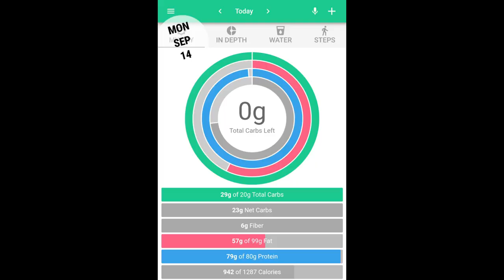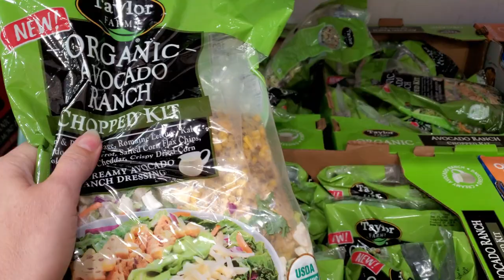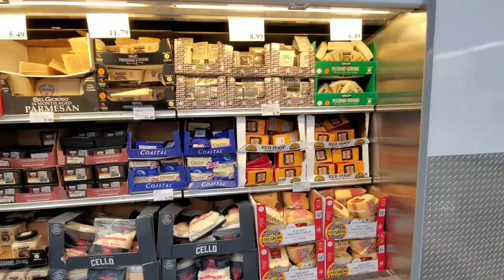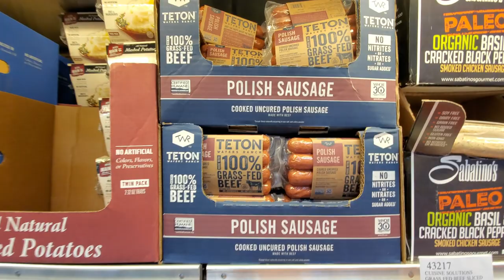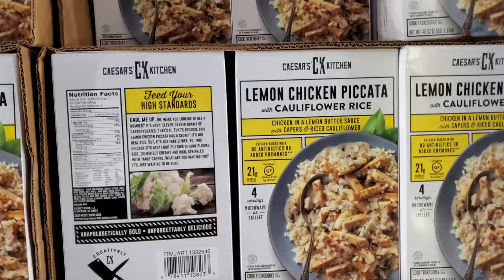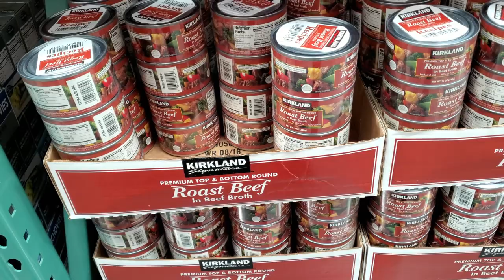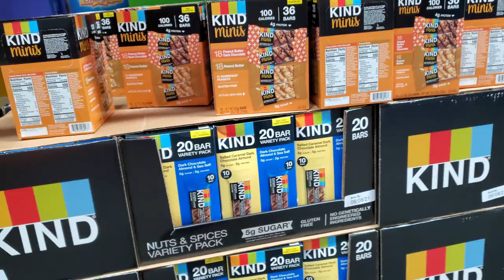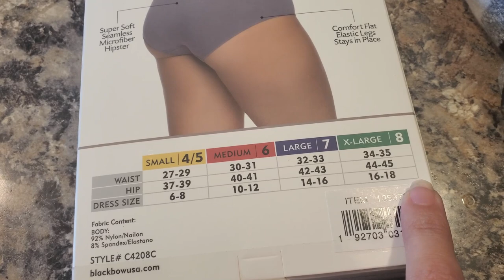Full Day of Eating Weigh IN and Lets go Keto Shopping!!!